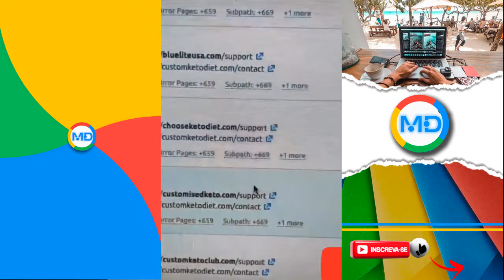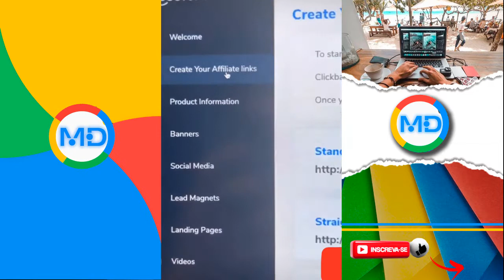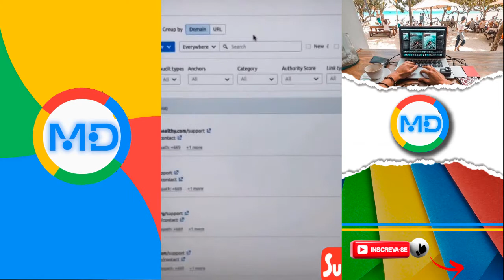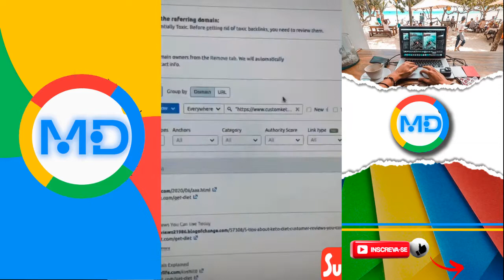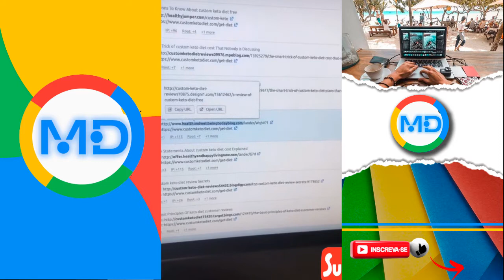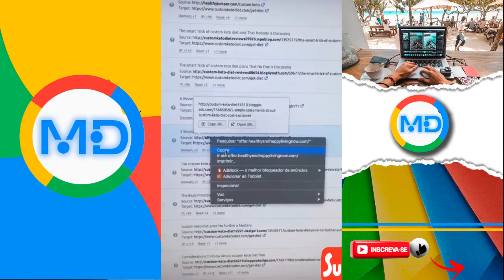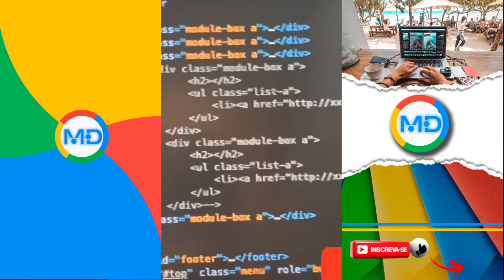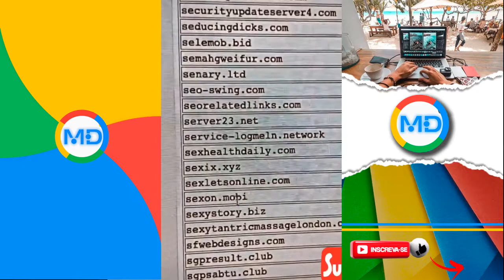THIAGO FINCH : ESPIONANDO ANÚNCIOS MILIONÁRIOS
🔴Perguntas Frequentes 🔴